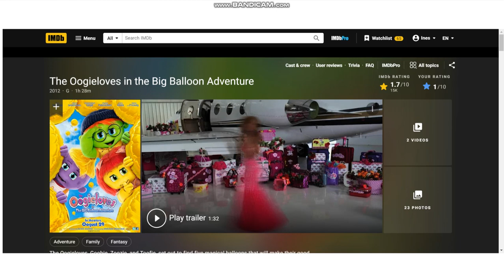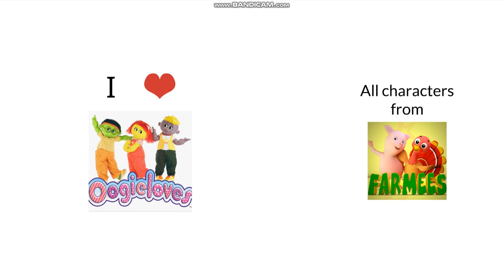Ines Rants S2 #10: The Oogieloves